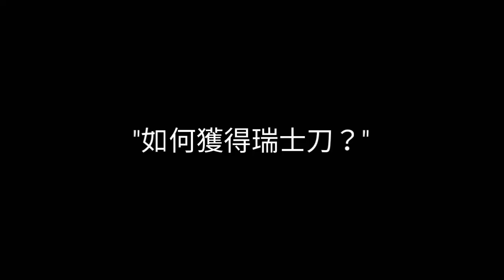55#多功能的時代來臨！————用竹筷+冰棒棍製作瑞士刀！！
繼承上一次+99的美工刀.
這次是製作瑞士刀!!(不是武士刀喔~)

隨著時代的進步，
我們的生活越來越便利；
一台機器或是一項事物
由以前的單一功能，變到現在是多功能!!
就像我們手邊的智慧型手機一樣；
有一種"一機在手，希望無窮"的感覺！

當然!!手工藝也能夠這樣~~(他要這功能做啥...=囗=)
所以廢話不多說，趕快動刀製作吧~~~(被打飛